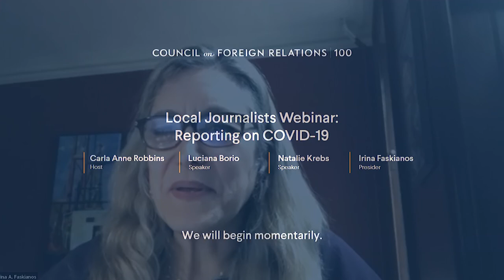CFR Local Journalists Webinar: Reporting on COVID-19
Luciana Borio, senior fellow for global health at CFR, provides an update on the virus, including information on vaccinations and the latest variants. Natalie Krebs, health reporter at Iowa Public Radio, shares best practices for reporting on COVID-19 and how local journalists can cover this issue in their communities. Carla Anne Robbins, adjunct senior fellow at CFR and former deputy editorial page editor at the New York Times, hosts the webinar.